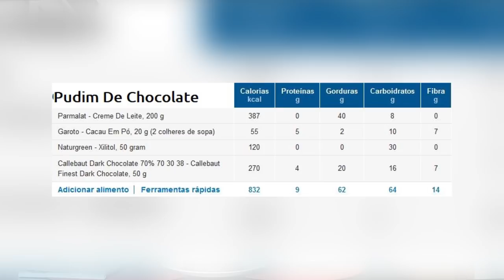Pudim Low-Carb De Chocolate Sem Ovo Para Dieta Cetogênica | Saudável, prático e barato!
Hoje você vai aprender como fazer um pudim baixo em carboidratos totalmente adequado para dieta low-carb e dieta cetogênica. E que não leva ovo.

Veja o vídeo até o final para ver ingredientes, o passo a passo, e minhas dicas exclusivas.

Até porque eu fiz questão de calcular a quantidade de carboidratos e mesmo de calorias de cada pedaço deste incrível pudim low-carb - para você poder comer sem culpa esta sobremesa maravilhosa que vai encantar seu paladar.

E eu também dou dicas no vídeo de como tornar esta receita uma opção de sobremesa vegana (mantendo ainda baixa em carboidratos) - assim este doce fica ainda mais versátil, sem perder sabor nem qualidade.

Emagreça com saúde ao seguir uma dieta altamente nutritiva -  conheça nosso programa completo Guia Cardápio Tanquinho 2.0:

Espero que você tenha gostado desta maravilhosa receita de de pudim low-carb, e que realmente a faça.

Afinal de contas, não adianta só ver vídeos de receita na internet (por mais que a gente ame ter você por aqui com a gente): você só vai realmente progredir nas suas habilidades culinárias e na sua alimentação lowcarb se for para a cozinha e botar a mão na massa.

Para facilitar sua vida, resolvi deixar os ingredientes por escrito aqui na descrição. Se você aprecia este gesto, deixe um comentário nos contando.

Todos os ingredientes (menos o creme de leite) foram obtidos na loja online Tudo Low-Carb

O creme de leite comprei no mercado aqui perto de casa mesmo. Veja como organizar uma lista de compras saudável

Esta receita ficou com menos de 2g de "carboidratos líquidos" por pedaço.

DICA: Aprenda a calcular os nutrientes, carboidratos e calorias de qualquer receita low-carb. Ensinamos neste vídeo

MAIS receitas low-carb no livro *físico* oficial - entregamos na sua casa, com promoção de frete grátis para todo o Brasil